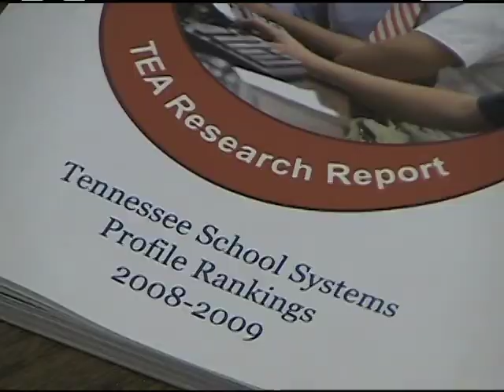What We Do For You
TEA staff explain what each department of TEA does for our members.